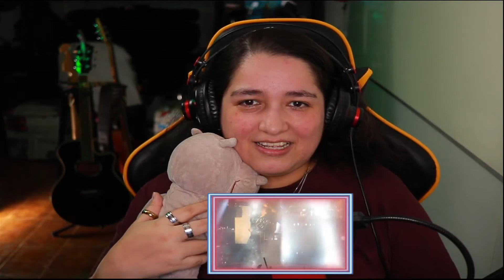"Harry Styles - Kiwi 3x" - Reação / React (Live)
Reagindo à "Harry Styles - Kiwi 3x" - Reação / React (Live)